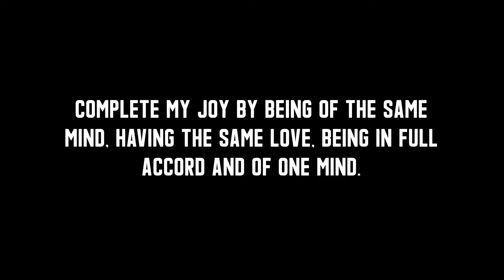CHURCH PICNIC 8.18.19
Христианское Служение Церкви  Свет Миру штата Миннесота,
Christian Slavic Church Light Of The World in St Louis Park Minneapolis
Minnesota. Senior Pastor Vasiliy Kondratyuk